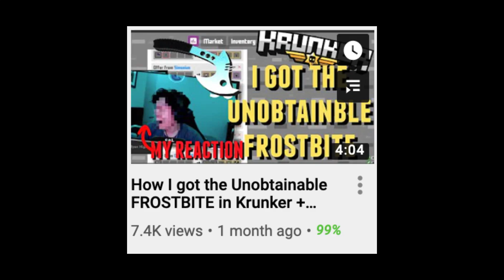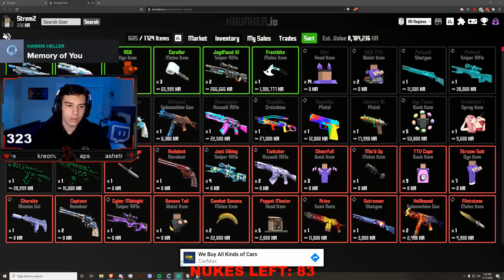The BIGGEST Trade in Krunker History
Did I pay too much? Was this worth it?

In this video, I go over how I obtained the rarest skin in the game, the rarest and most expensive unobtainable skin. Only 6 in the world, the Vertigo Head item. I traded with the streamer StremZ and the deal that was required to get this skin is the biggest trade in Krunker history (so far). Watch the video for the journey on how I got this skin!